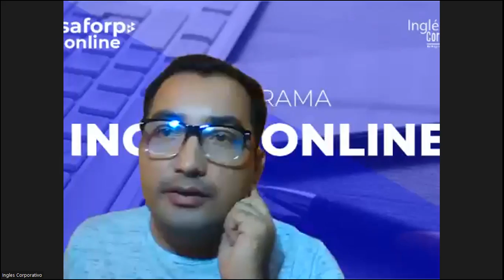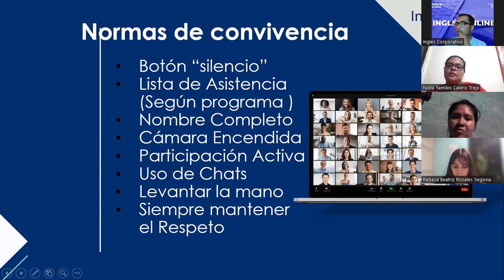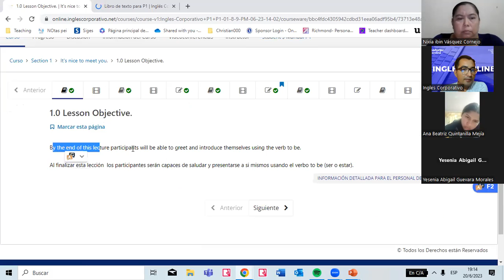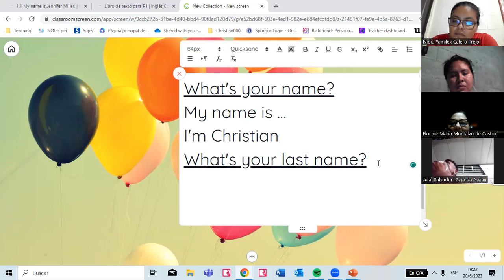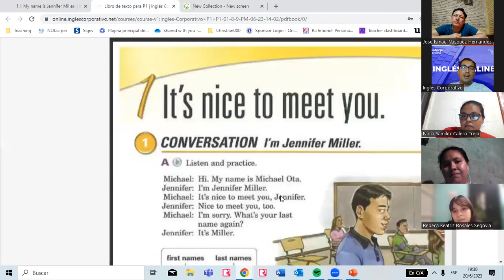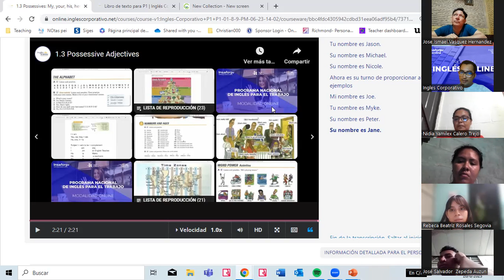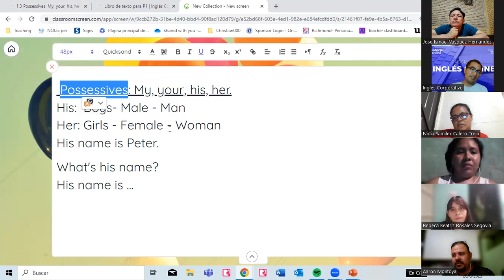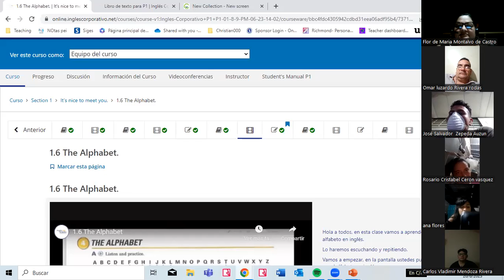02 -20-06-2023- FI-REGAL-28 - VALLADARES- INTRODUCE YOURSELF/ POSSESSIVES